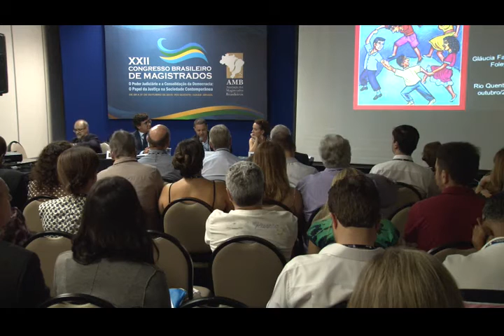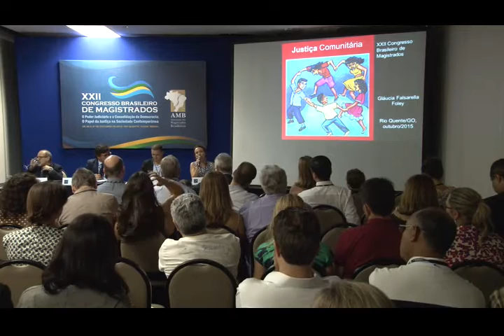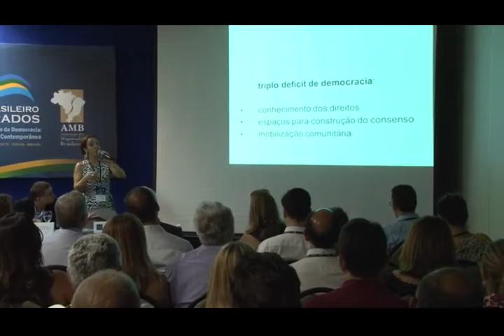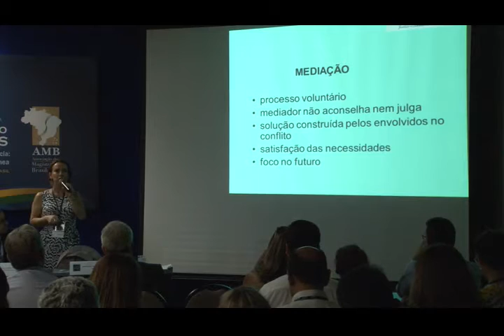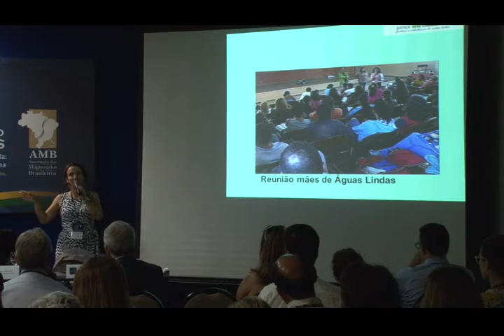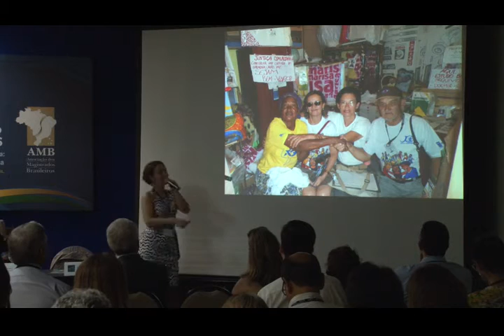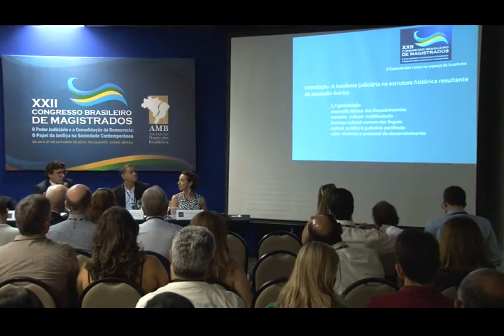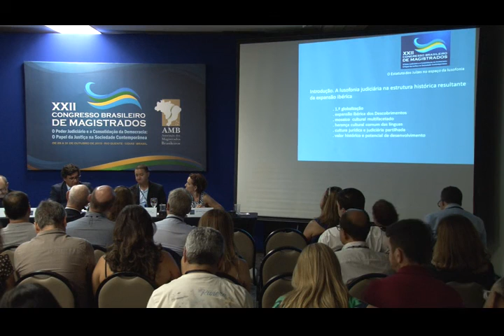XXIICBM - Juíza Gláucia Falsarella Foley - TJDFT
PAINEL II - " A Justiça e Sociedade: Percepções e Experiências" - Juíza Gláucia FalsareLLa Foley - TJDFT